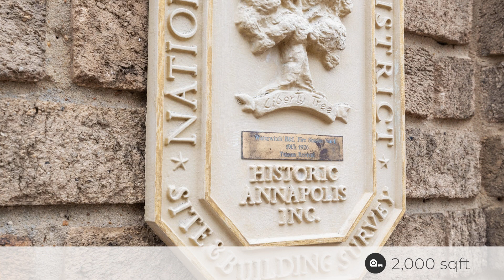33 East Street #1, Annapolis, MD